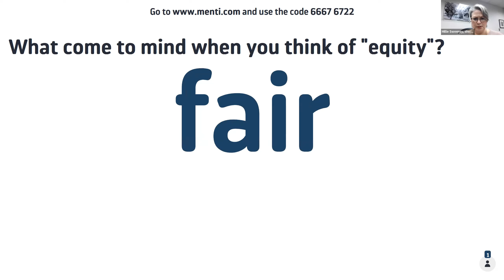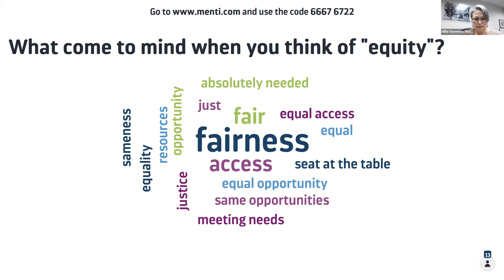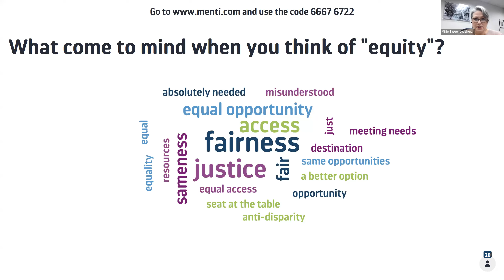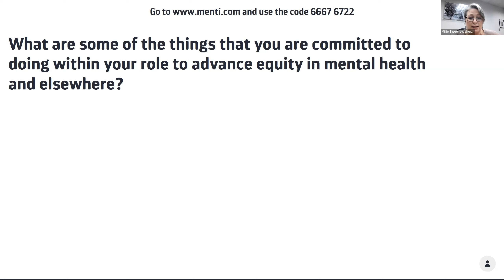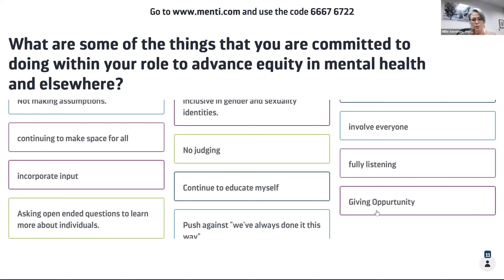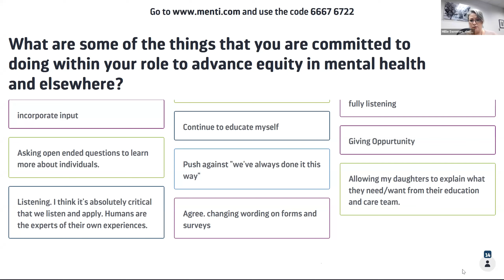Words Matter Discussion Series - Equity